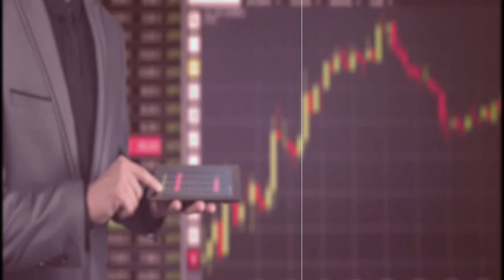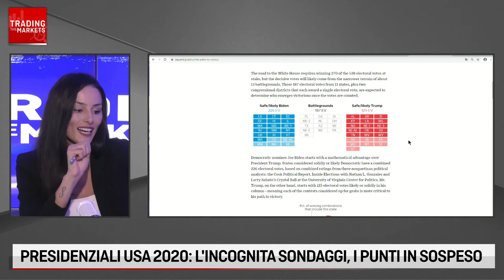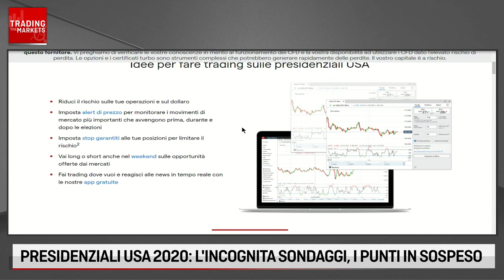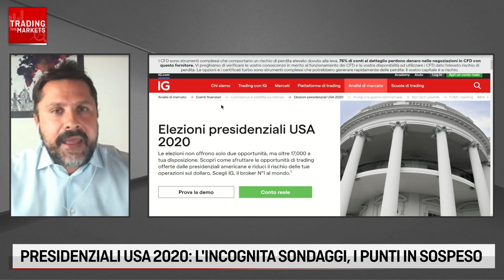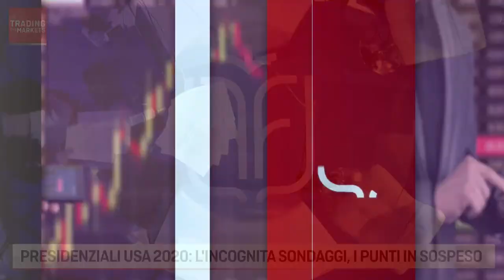PRESIDENZIALI USA: L'INCOGNITA SONDAGGI, I PUNTI IN SOSPESO